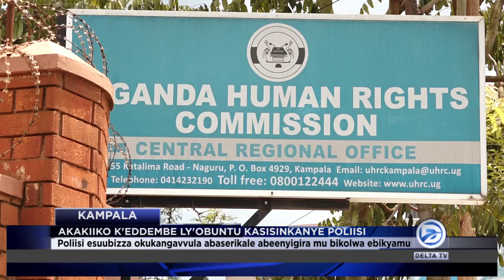ABA POLIISI BEEYANJUDDE MU KAKIIKKO K'EDDEMBE LY'OBUNTU